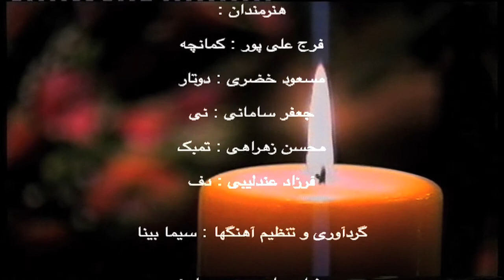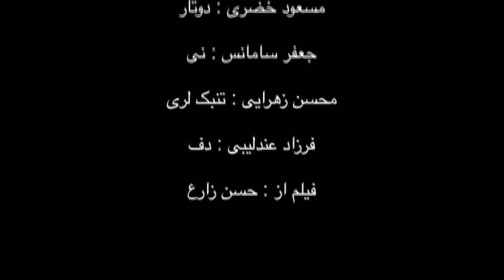Sima Bina: گلم لای لای